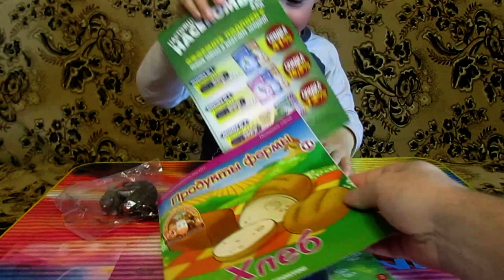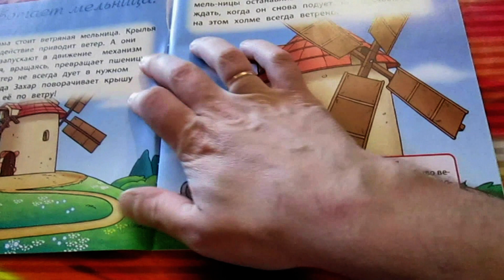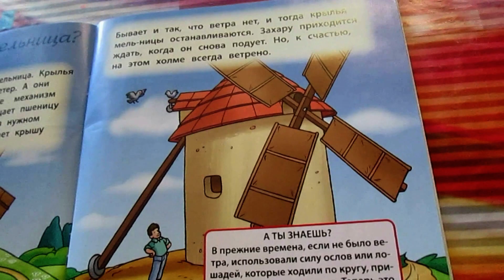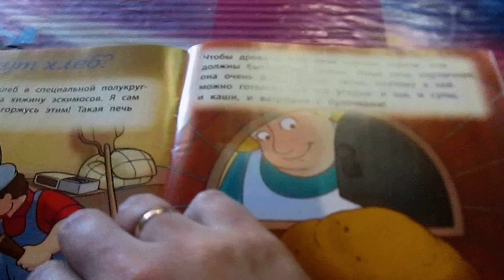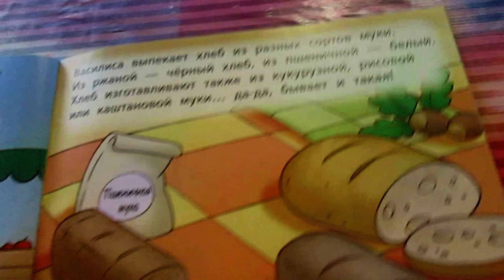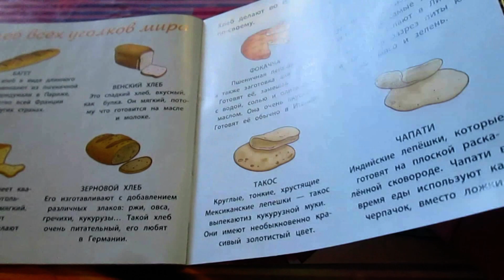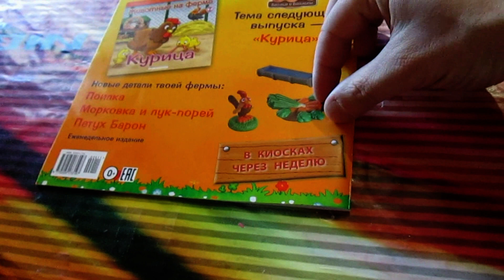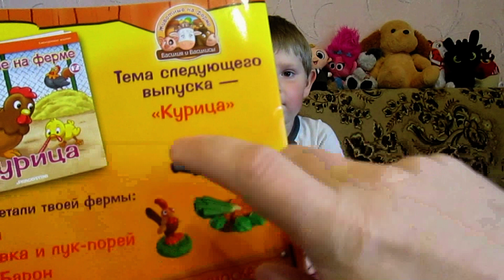Животные на ферме | 11 выпуск | DeAgostini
СОБЕРИ СВОЮ ФЕРМУ И ИГРАЙ С ЕЁ ОБИТАТЕЛЯМИ!
В каждом выпуске тебя ждут новые животные фермы: коровы и телята, лошади и жеребята, милые овечки, весёлые поросята. А ещё кролики, цыплята и многие другие. Ты сможешь играть и придумывать приключения для обитателей фермы.